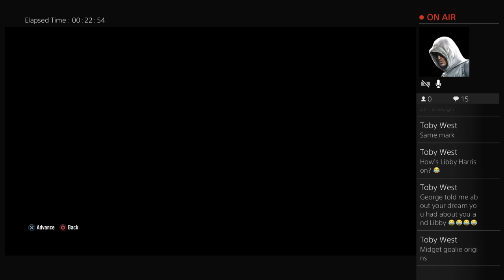Da silva Lopez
FIFA and rocket league content usually 2 vids per day maybe 1 on a weekend love you H army